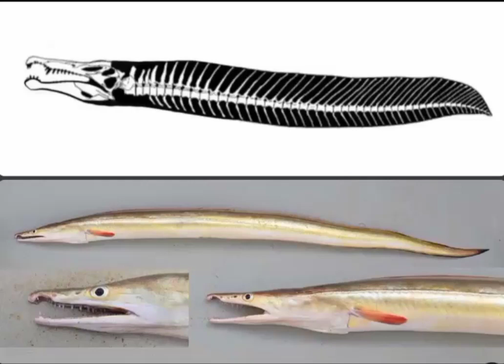Spinosaurus is a literally a eel now confirmed by@Fat_Fuck123